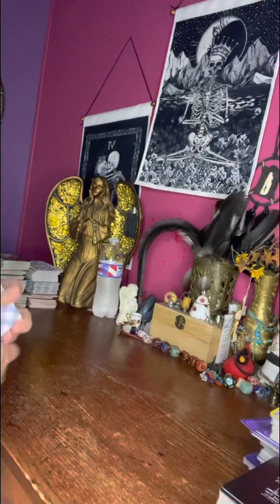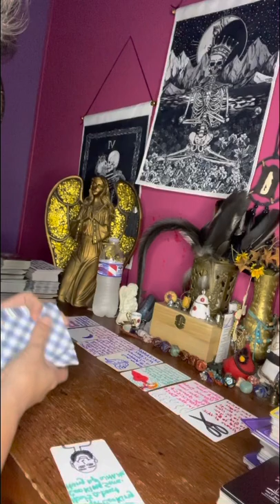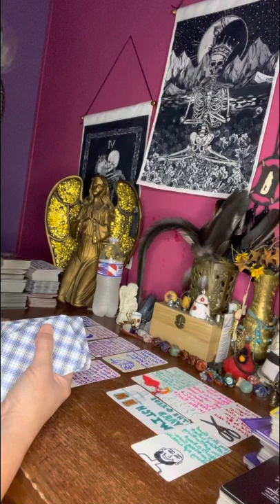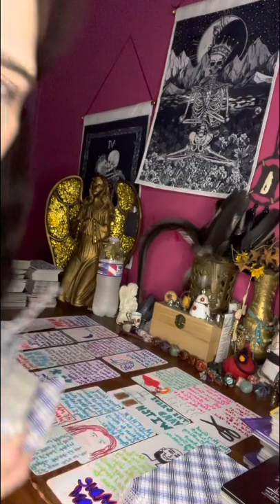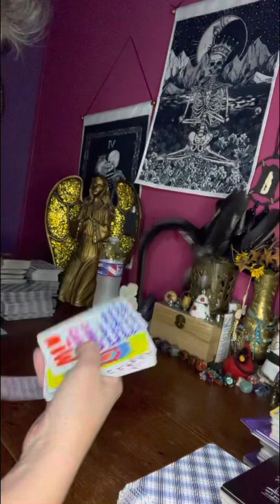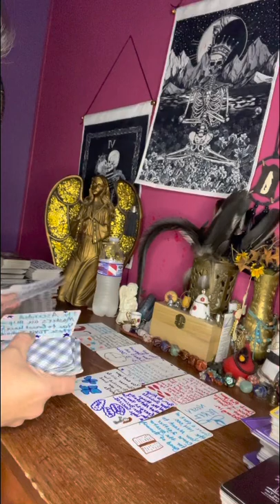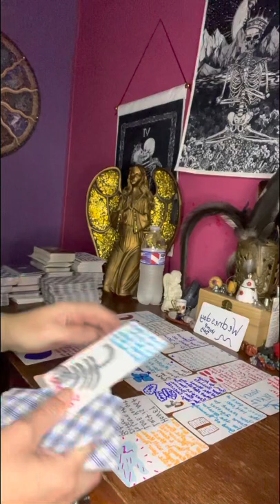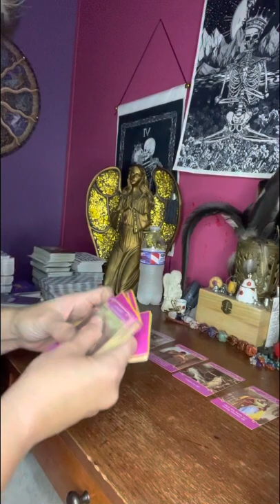collective arch angel Michael is telling someone to leave this man that doesn’t love ❤️ you!!!